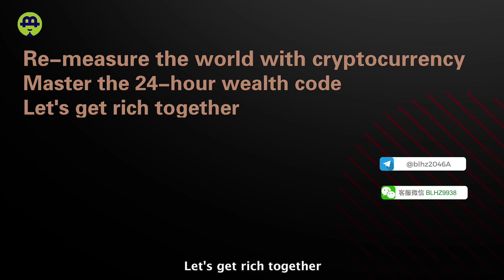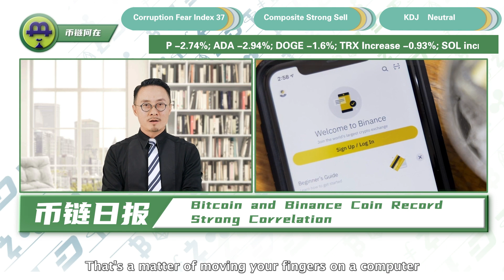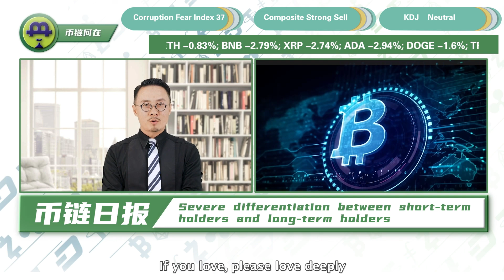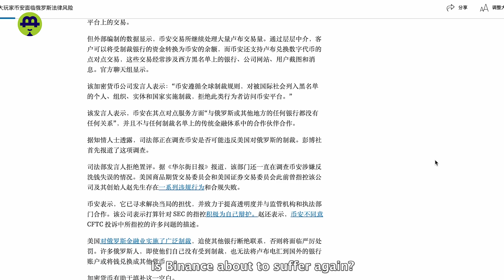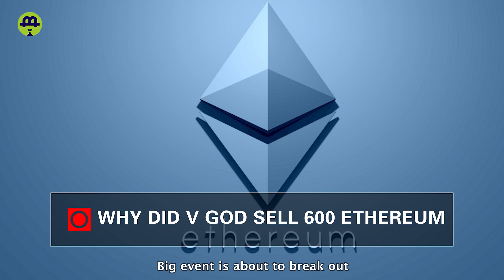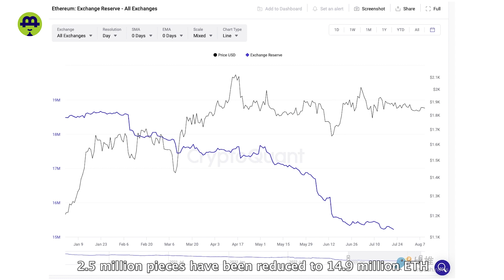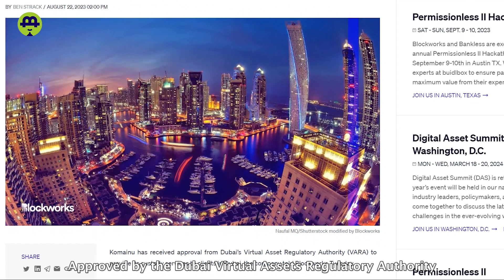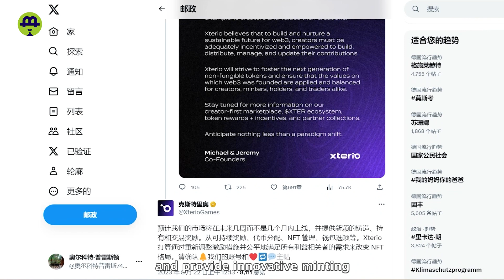Can Bitcoin hold at $26,000?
Can Bitcoin hold at $26,000? Binance secretly aiding Russia? Verdict on OpenSea insider trading case; Vitalik Buterin selling Ethereum? OpenAI acquiring "Minecraft"? What plans does OpenAI have in the works?